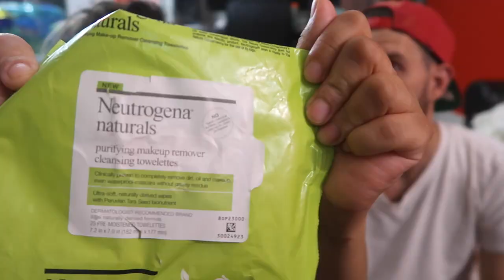BLACK MASK CHALLENGE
THIS WAS PAINFUL, BLACK MASK CHALLENGE- DO NOT TRY THIS AT HOME UNLESS YOU WANT TO DIE!